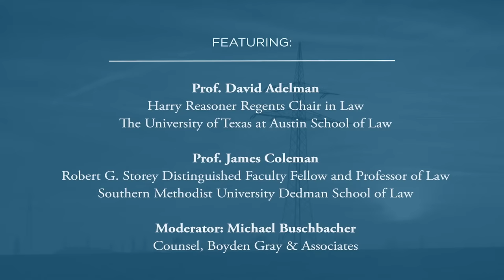The Future of NEPA Reform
As a condition of his vote for the Inflation Reduction Act, Sen. Joe Manchin demanded space for his own permitting-reform package in the latest spending bill. While his proposed legislation was ultimately pulled over objections to aspects tangential to permitting, interest in permitting reform remains strong. The target of many reformers’ ire is the current interpretation of the National Environmental Policy Act: a 1970 statute designed to ensure that the government gives adequate consideration to environmental impacts before embarking on major actions. While this has had significant benefits for environmental quality, the review process is often long, costly, and subject to aggressive litigation that often stretches for years. Is it time to rewrite portions of NEPA? And, if so, what should those reforms look like?

Featuring:

• Prof. David Adelman, Harry Reasoner Regents Chair in Law, The University of Texas at Austin School of Law
• Prof. James Coleman, Robert G. Storey Distinguished Faculty Fellow and Professor of Law, Southern Methodist University Dedman School of Law
• Moderator: Michael Buschbacher, Counsel, Boyden Gray & Associates